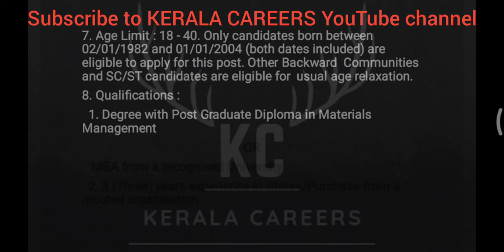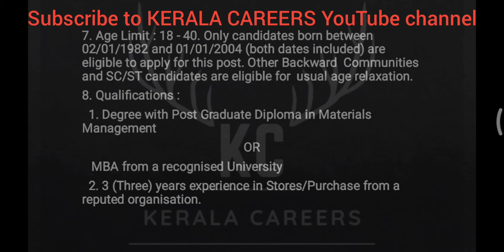Stores/Purchase Officer for KCMMF Limited in Kerala PSC @KERALACAREERS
Kerala PSC call for a new recruitment notification on Stores/Purchase Officer  for Kerala Co-operative Milk Marketing
Federation Limited. It is a golden opportunity for Degree/ MBA pass out person.This is a permanent government job recruitment notification under the government of Kerala. like more new job updates follow & subscribe to KERALA CAREERS YouTube channel.

@KERALA CAREERS